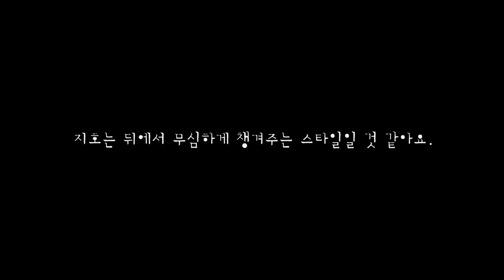퀸덤 여신, 오마이걸 지호&아린, 닮은 듯 다른 두 소녀의 대답은? l 뷰티쁠(BEAUTY+)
퀸덤 주역으로 떠오르고 있는
그녀들에게 궁금한 게 너무나도 많은 팬들이 지호와 아린에게 추측 질문을 하였습니다. 닮은 듯 다른 두 소녀의 대답은?